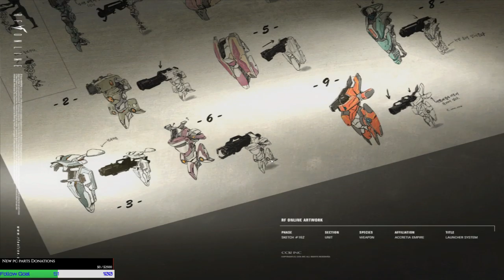RF Online Wil Hit LVL 70 Today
and hit the follow button all is welcome

Help me by donating  to ged my new graphix card  RTX 3090

-lvl cap 71
- summons inana cant be killed
-premium service buy able

Processor Intel Core i9-9900K Boxed

Video Card NVIDIA
MSI GeForce GTX 1660 Ti Gaming X 6G

RAM 32 GB  Kingston HyperX Predator RGB HX440C19PB3AK2/16  DDR4 • 4.000Mhz

Operating System Microsoft Windows 11 (build 15063), 64-bit Pro

SSD 2 (Main)  M2 Samsung 970 Pro 1TB

Keyboard: Corsair K100 RGB

Monitors:Odyssey G7  32"  2560x1440 (Quad HD) 240HZ 1ms
Second Monitor : Monitors:Odyssey G7  32"  2560x1440 (Quad HD) 240HZ 1ms

Headset:
-ASTRO Gaming A50 Wireless Headset + Base Station (2019) (Xbox One Edition)
-Steelseries Arctis Pro Wireless Wit
- Logitech G935 Wireless
-Logitech G Pro X Wireless